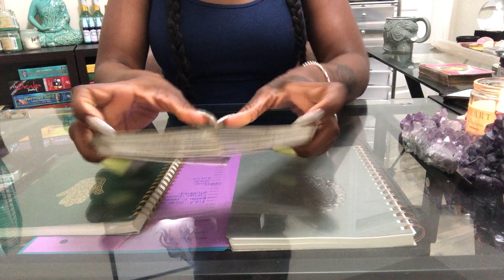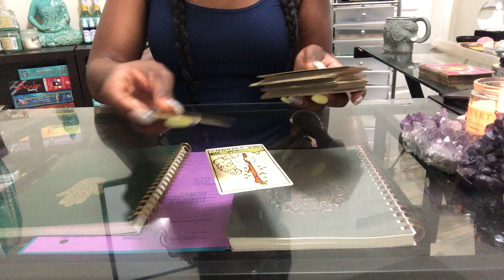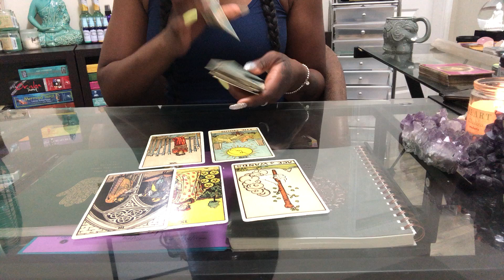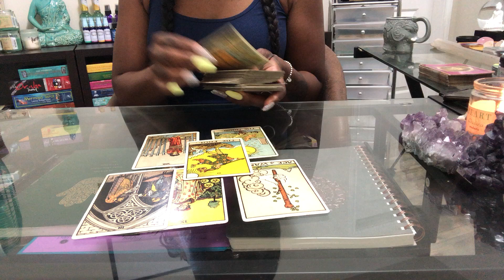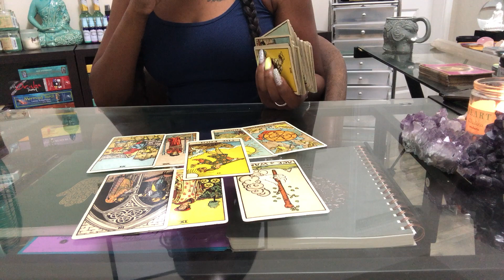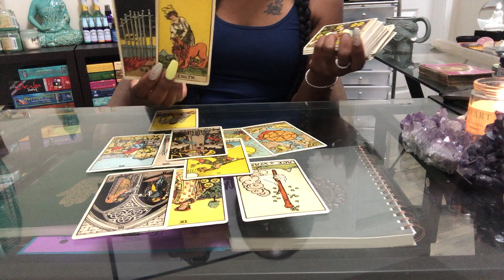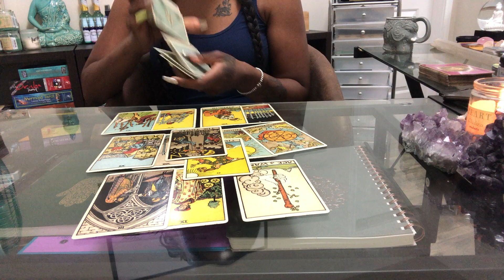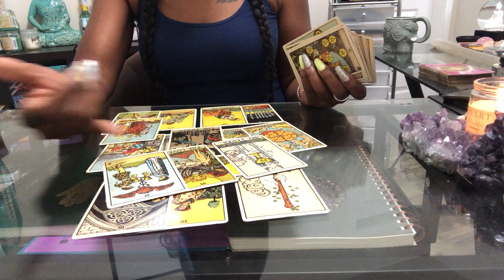Pisces - CASE OF THE EX - They Were In Denial.... Not Anymore - May 2019